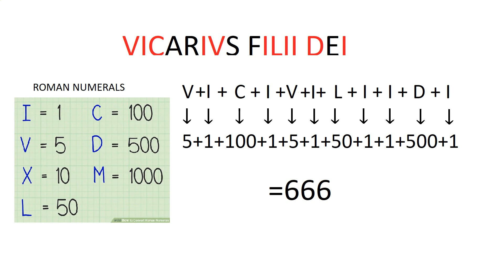Pope Francis …… 666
Ecclesiasticus
1My son, if thou come to serve the Lord, prepare thy soul for temptation.
2 Set thy heart aright, and constantly endure, and make not haste in time of trouble.
3 Cleave unto him, and depart not away, that thou mayest be increased at thy last end.
4 Whatsoever is brought upon thee take cheerfully, and be patient when thou art changed to a low estate.
5 For gold is tried in the fire, and acceptable men in the furnace of adversity.
6 Believe in him, and he will help thee; order thy way aright, and trust in him.